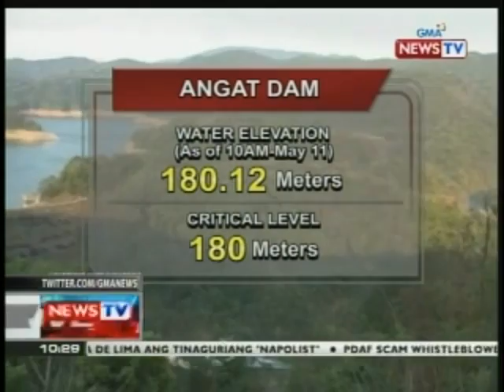Water elevation sa Angat dam, inaasahang babagsak sa critical level ngayong araw